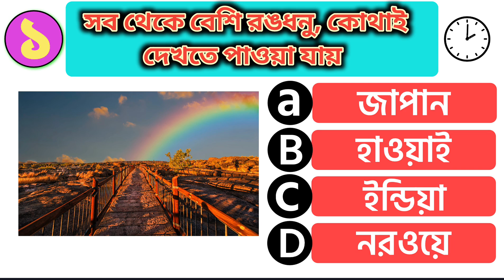Brain Test Puzzle / বুদ্ধির পরিক্ষা | তুমি উত্তরটি পারলে কমেন্টে জানিয়ে দেও / Puzzle dhadha game